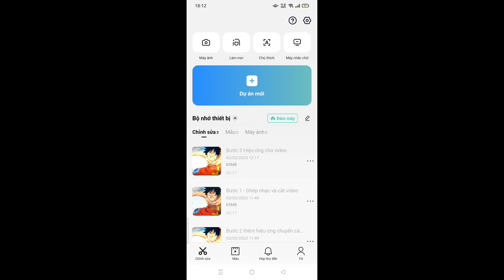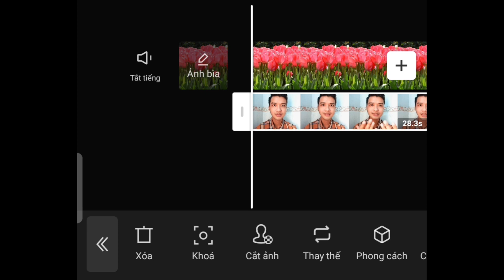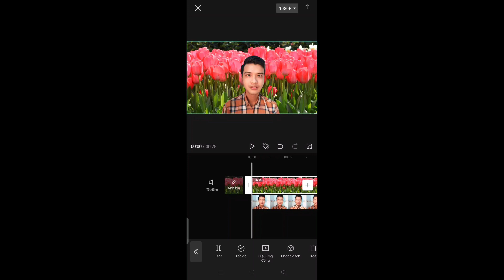Cách Xóa Nền Cực Nhanh Trên CapCut, Không Cần Phong Xanh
🔴 Mến chào quý khán giả đến với kênh Nghĩa Nguyễn TV

🌹 Kênh Youtube chuyên đăng tải nội dung liên quan cắt ghép chỉnh sửa video, hình ảnh và giới thiệu các ứng dụng hữu ích trên điện thoại, những trải nghiệm làm Youtube. Nhằm lan truyền cảm hứng đến những khán giả đam mê khám phá, học hỏi, sáng tạo về chủ đề này. 🤗

Trân trọng cảm ơn quý khán giả rất nhiều...🤗

© Video Gốc Bản Quyền Thuộc Về Nghĩa Nguyễn TV
© Copyright by Nghĩa Nguyễn TV (Do not Reup)